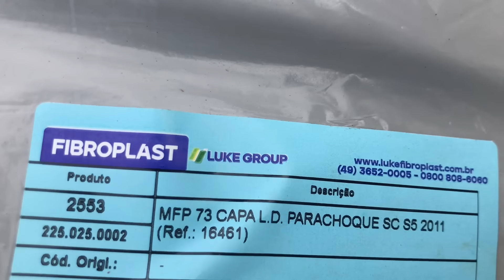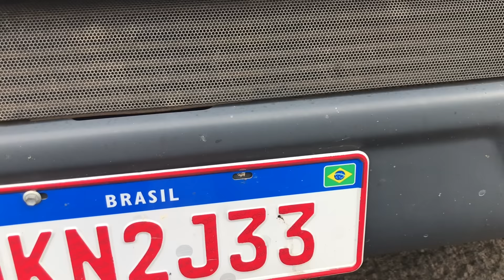O TOQUE QUE FALTAVA 🔥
Aquele toque que faltava no PÉ de PANO. Envolvente no cavalo pra dar o charme.
Parceria com a Fibroplast do Brasil. Se liga como vai ficar top.😉Nossa Loja
CUPOM👉 RAU30